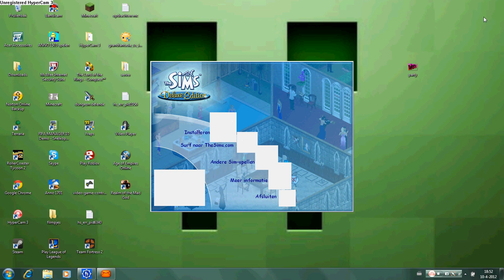1000 vieuws tnx iedereen!!!!!!!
iedereen bedankt hij komt de special ik ga bij de special voor 20 LIKES